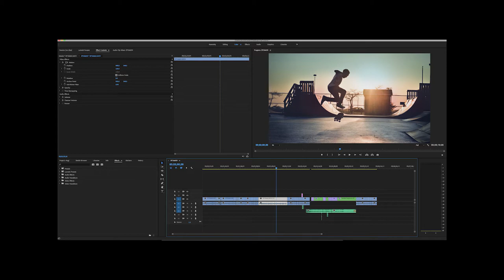Visual Storytelling By Mike Isip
Just a little background on myself through photos.